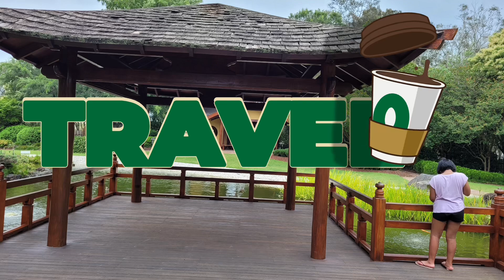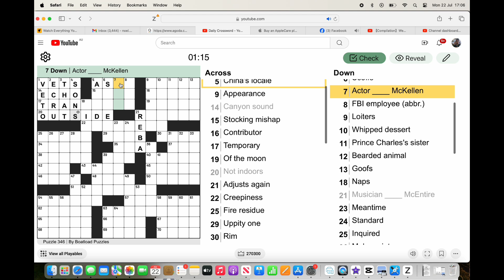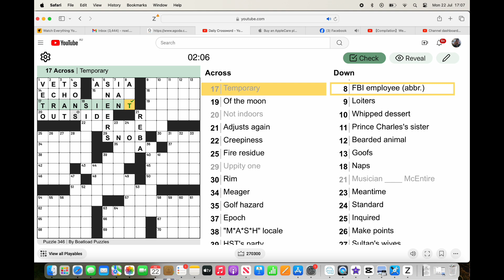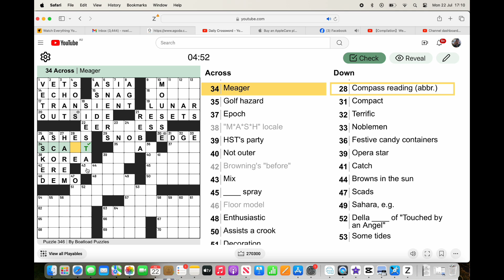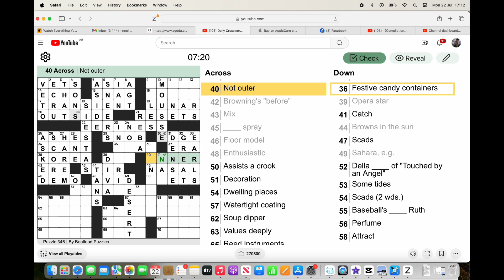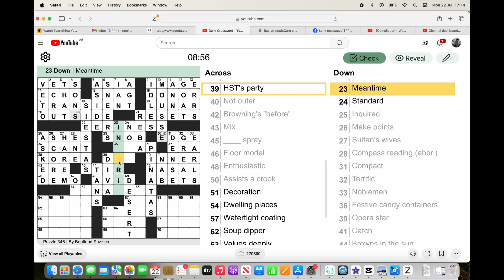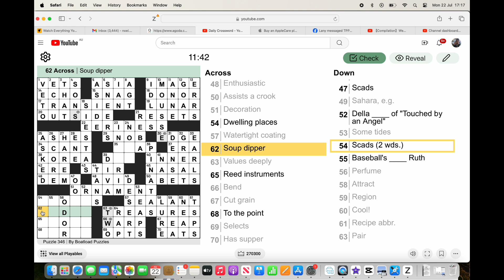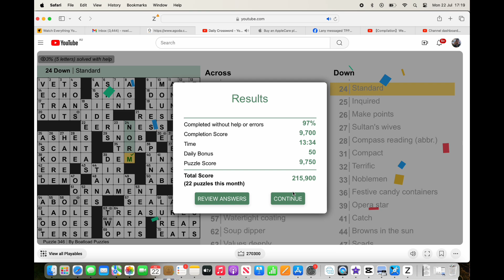Daily Crossword Puzzle July 22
Research has shown that completing crossword puzzles can help to relieve stress, improve intellectual well-being, assist in learning a new (or specialized) language, and much more! Something else to note is that crossword puzzles are beneficial for children and adults alike.